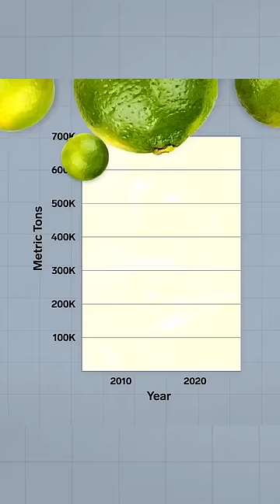Did you know that the US is the world’s biggest importer of limes?